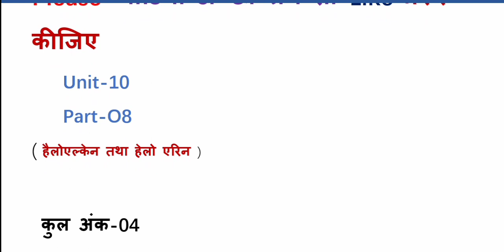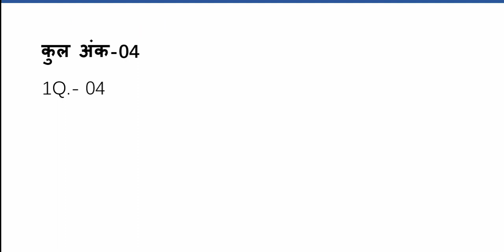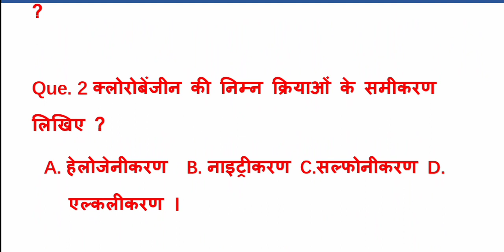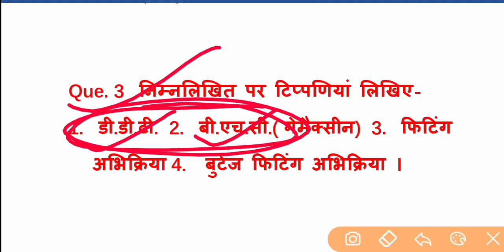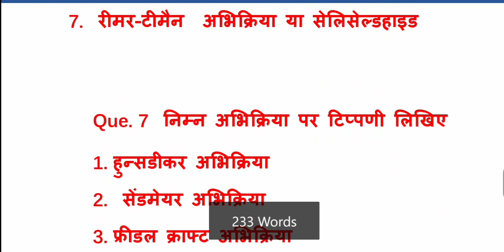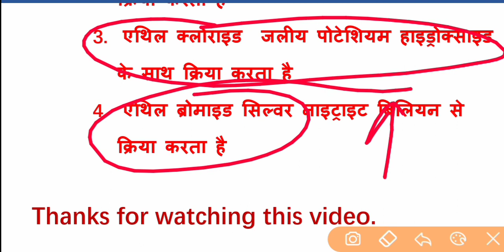MP board Class 12th chemistry most important questions for 2020 exam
Hi

About this video - dosto hum apko MP board class 12th ke all subjects ke important questions ki video lagatar provide kara rahe hai doato aap in important questions ko yaad karke exam me achhe ank laa sakate hai dosto aaj Maine apko chemistry unit 10 ke important questions diye hai app inko achhe se yaad kijiega.
Thanks